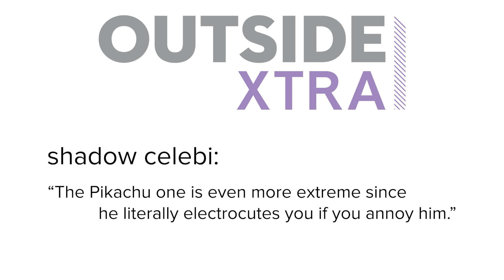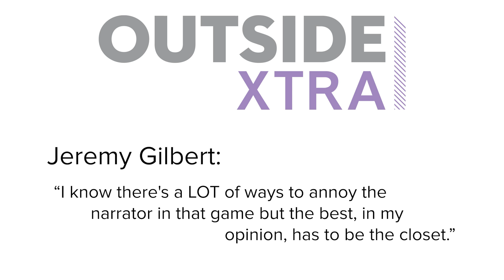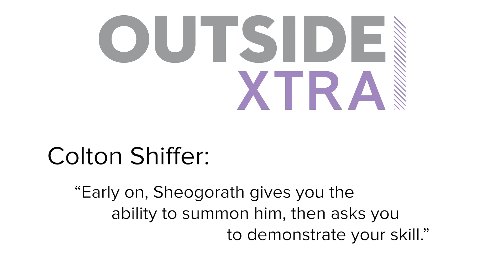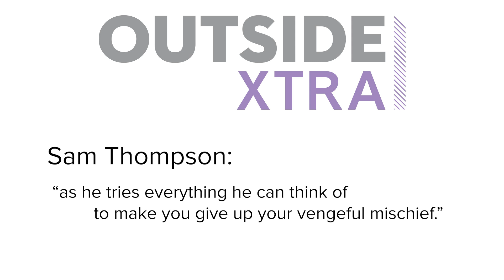NPCs Who Are So Done With Your Bulls*** | Commenter Edition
Turns out we're not the only ones who like to annoy NPCs. Here are your suggestions for the non player characters who are so done with your nonsense.